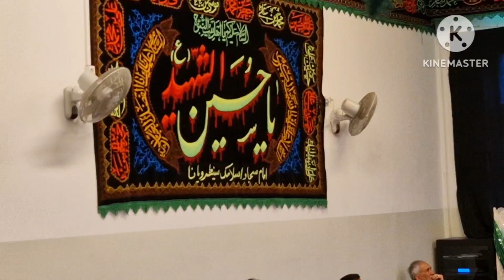علامہ نصرت عباس بخاریلامام سجاد اسلامک سنٹر ویانا، آسٹریا